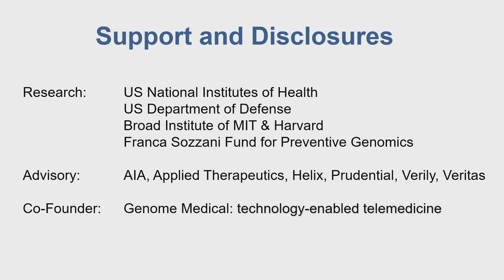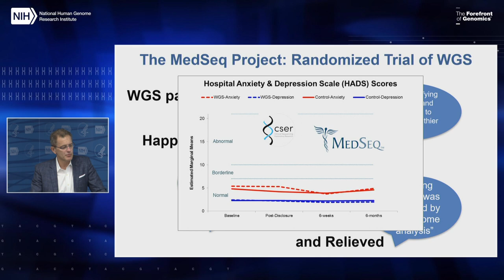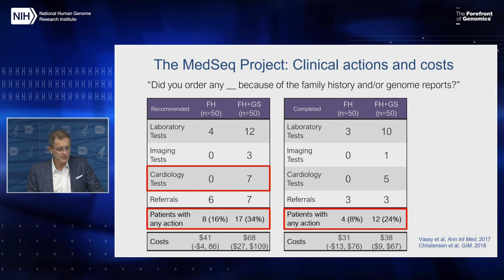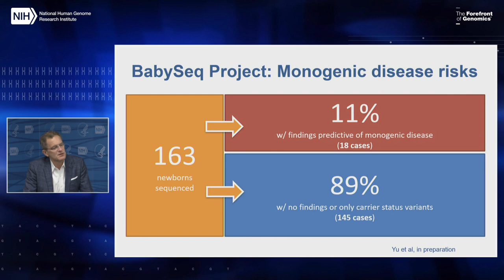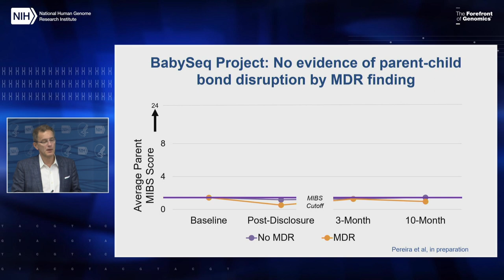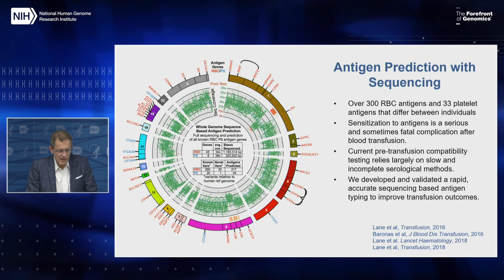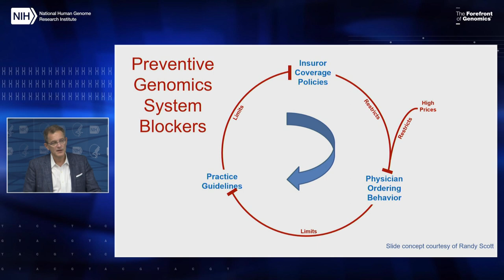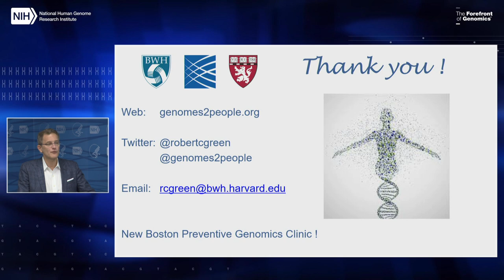The case for preventive genomics: BabySeq - Robert Green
June 24, 2019 - As the National Institutes of Health’s Newborn Sequencing in Genomic Medicine and Public Health (NSIGHT) program comes to a close, the NSIGHT program held a public webinar on June 24, 2019, during its final steering committee meeting.